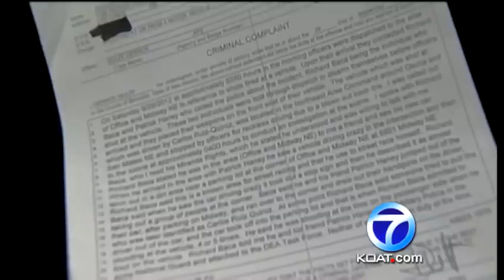Baca Arrested Again